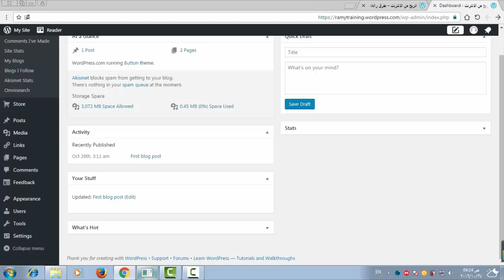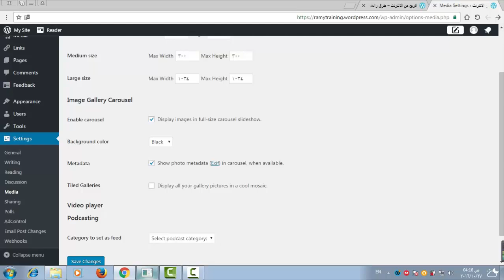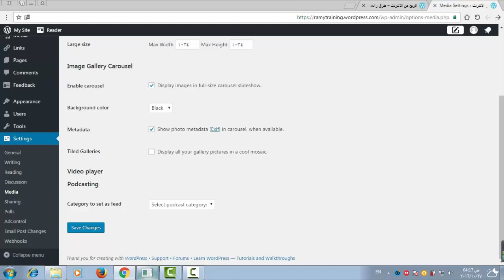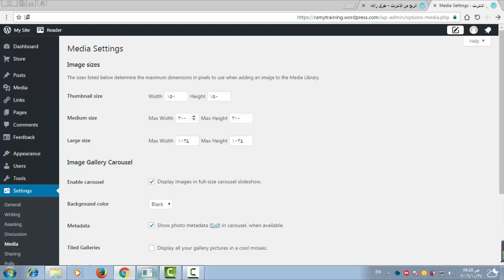الدرس الحادى عشر : اعدادات الميديا والصور wordpress media setting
هل تريد من يقوم بإنشاء مدونة ووردبريس لك ويثبت عليها قالب مدفوع مجاناً ويضع لك مجموعة مقالات حصرية بصور عالية الجودة . كل هذا وأكثر مجاناً !!

الدرس الحادى شر من دورة إحتراف الوورد بريس ______________________________________________________